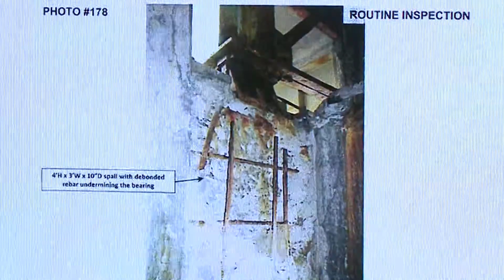I-195 Traffic May Cause Problems for EP Schools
The recent closure of the Gano Street off-ramp has caused severe backups on the highway.